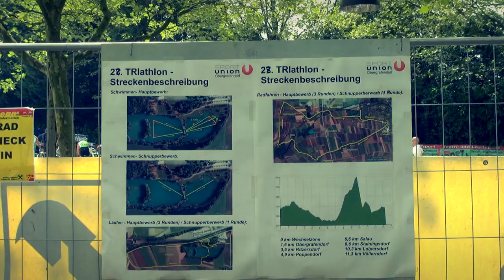obergrafendorf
triathlon 2012,obergrafendorf,